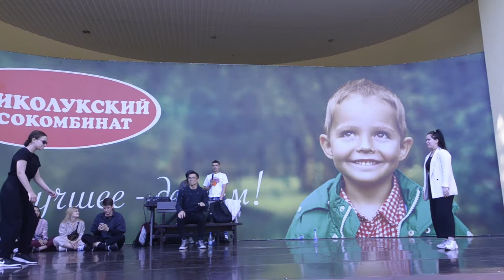Battle M | 1/4 | Дарья Житкова (win) vs RiRi